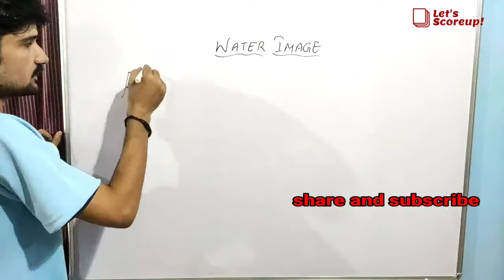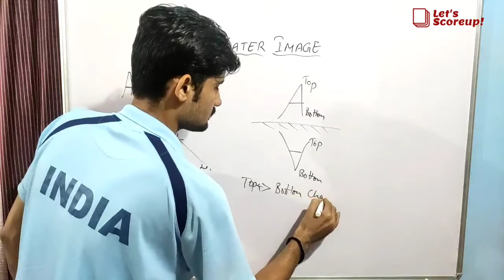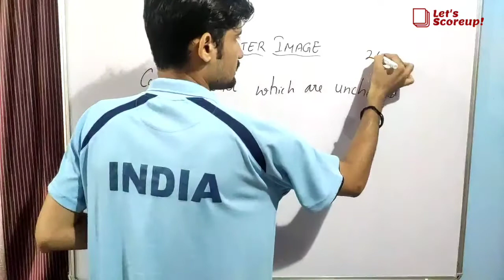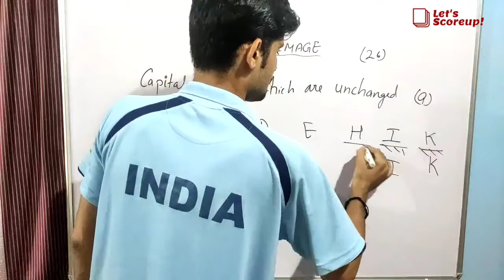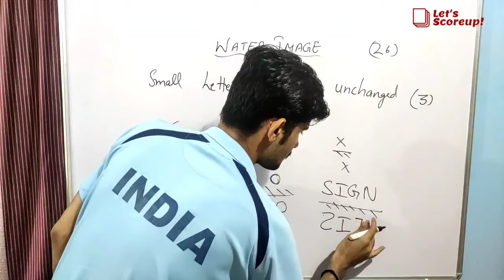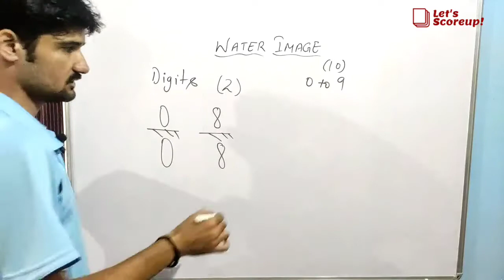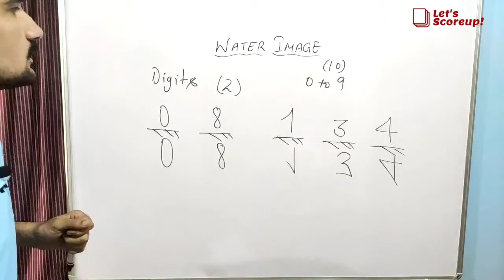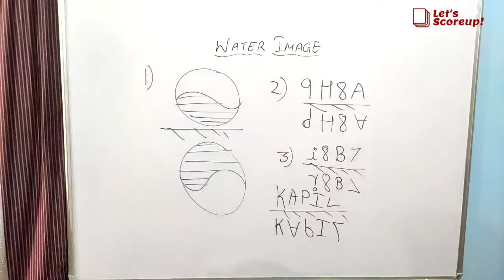Reasoning WATER IMAGE for all competition exams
in this video we are going to study about water image for reasoning portion